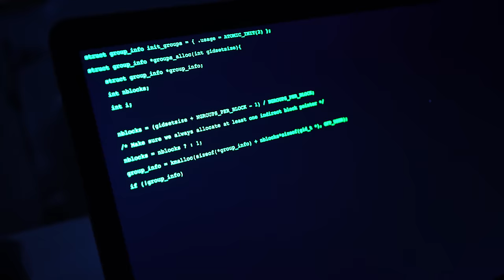CHOKLAD-TJUVEN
Denna sketch är gjord i samarbete med Mondelez (Marabou Choklad)!
Om du har något fantastiskt sätt att äta din choklad, dela gärna med dig under